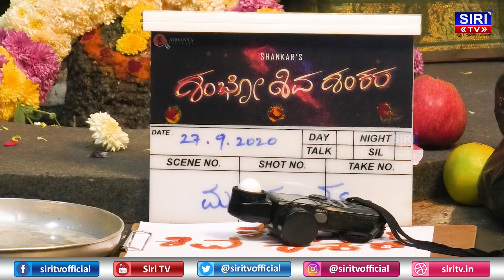"Shambo Shiva Shankara" Film Press Meet | New Kannada Movie 2020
'ಶಂಭೋ ಶಿವ ಶಂಕರ' ಇದೊಂದು ಸಸ್ಪೆನ್ಸ್ ಚಿತ್ರ
ಶಂಭುವಿನ ಪಾತ್ರದಲ್ಲಿ ಅಭಯ್ ಪುನೀತ್,
ಶಿವನ ಪಾತ್ರವನ್ನು ರಕ್ಷಕ್
ಶಂಕರನ ಪಾತ್ರ ರೋಹಿತ್
ನಾಯಕಿ-ಸೋನಾಲ್ ಮಂತೆರೊ
ಕಥೆ, ಚಿತ್ರಕಥೆ, ಸಂಭಾಷಣೆ,ನಿರ್ದೇಶಕ-ಶಂಕರ್ ಕೋನಮಾನಹಳ್ಳಿ
ಕ್ಯಾಮೆರಾ-ವರ್ತೂರು ಮಂಜು
ಕಲೈ ನೃತ್ಯ ನಿರ್ದೇಶನ,ಛಾಯಾಗ್ರಹಣ-ನಟರಾಜ್ ಮುದ್ದಾಲ
ಸಂಕಲನ ಹಾಗೂ ಅಲ್ಟಿಮೆಟ್-ವೆಂಕಟೇಶ್ ಯುಡಿವಿ